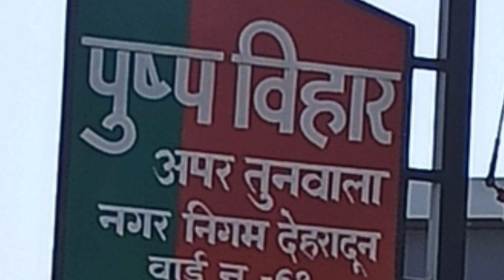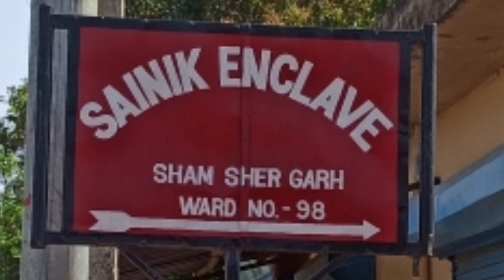RAIPUR TUNWALA PLOT FOR SALE IN JUST 14000/ GAZ 10 March 2021, 9389218967 ANOOP PATHAK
please call any time
14000/ syd
225 syd